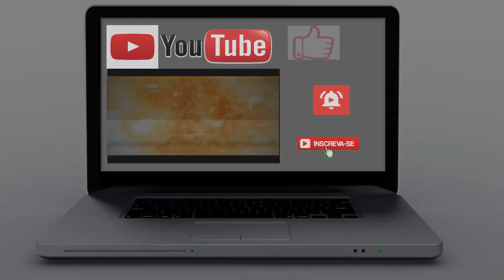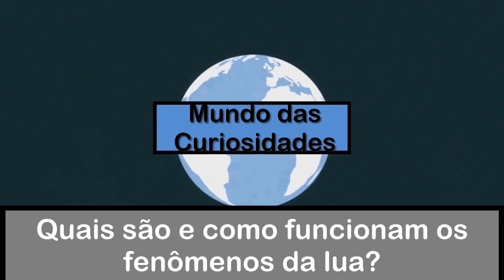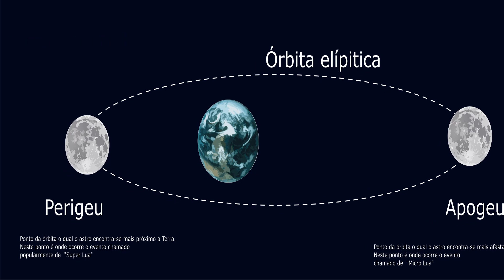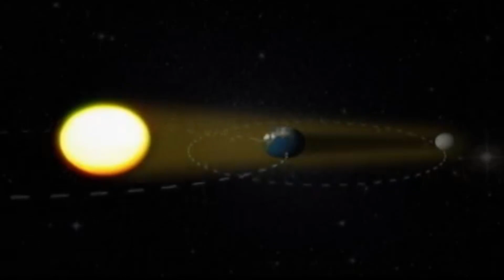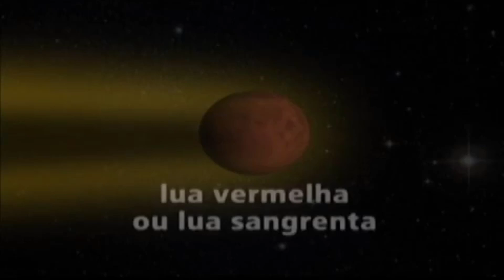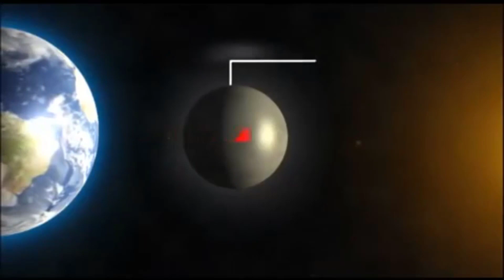LUA. Quais SÃO e como FUNCIONAM os FENÔMENOS da LUA?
LUA COMO VOCÊ NUNCA VIU...